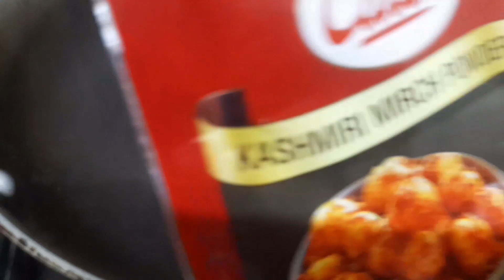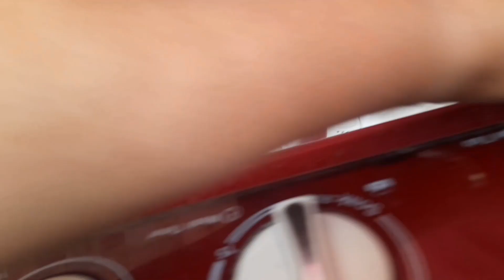Meerut se kyu jana pada 🙄Achanak se kya ho gya.